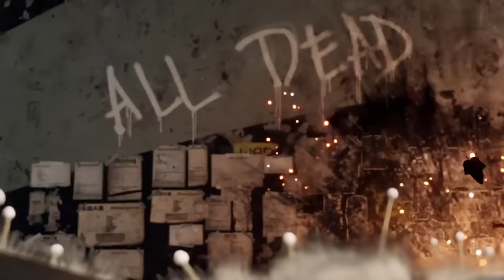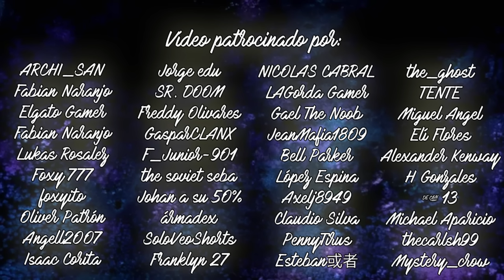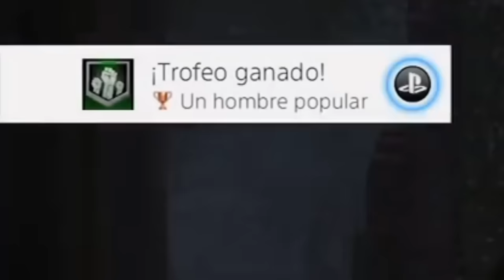El PLATINO de MODERN WARFARE REMASTERIZADO es una LOCURA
⌛MARCAS DE TIEMPO⌛:
0:00 Introducción
1:18 Trofeos
13:54 Final y Conclusiones

HOY vamos a ir a CALL OF DUTY 4 MODERN WARFARE REMASTERED en pleno 2023 para sacarnos el TROFEO de PLATINO en PLAYSTATION 4 (PS4). Vamos a recorrer TODA LA CAMPAÑA, y vamos a sacarnos este PLATINO que es una LOCURA.

🎶MÚSICA UTILIZADA EN ESTE VÍDEO 🎶:
- CALL OF DUTY (OFFICIAL TRAP REMIX) Modern Warfare Theme - ST6
- CALL OF DUTY WARZONE THEME (OFFICIAL TRAP REMIX) - SLAVBOII